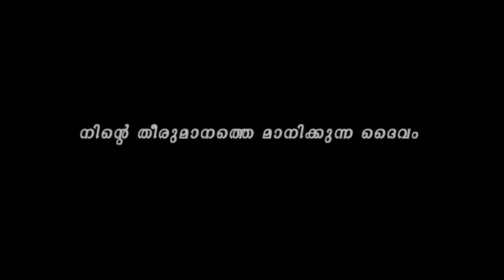നിന്റെ തീരുമാനത്തെ മാനിക്കുന്ന ദൈവം II Dr.Shaji shalom II Miracle Testimony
ദൈവത്തിന്  അസാധ്യമയി ഒന്നുമില്ല.  നിന്റെ തിരുമനത്തിനുമേൽ അവന്റെ അൽഭുതങ്ങൾ പ്രവർത്തിക്കും.
അങ്ങനെ ഒരു അൽഭുത വിടുതൽ
Prayer Line Number,

shalom ministries#shaji shalom#message#christian malayalam message# motivation#sunday live#

"Pentecostal messages"
"Prophecies"
"uplifting messages"
"Inspirational messages"

Thankyou!